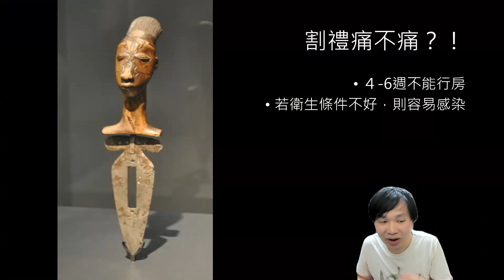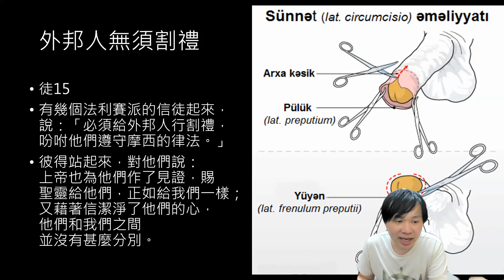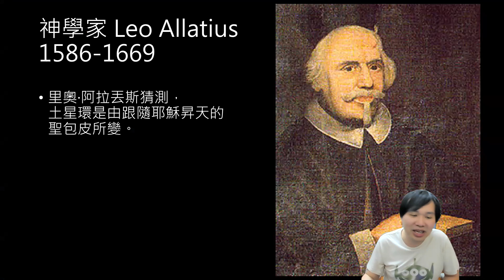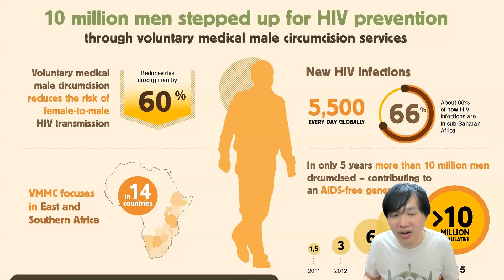男人最痛！基督包皮之謎！基督教野史王 [2021全新製作]梁逸軒博士主講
猶太人出生後第八日都要受割禮，那割下來的包皮，又跑了去哪兒？傳說到，直到1981年仍可以在意大利找到？！

教會歷史豐富多彩，就讓基督教野史王系列，帶領你探索嶄新的信仰視界！